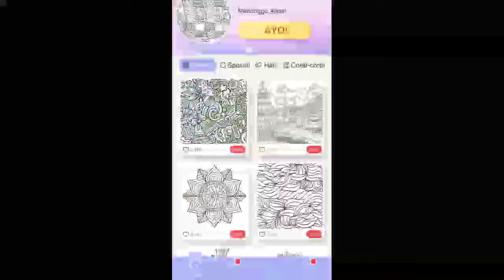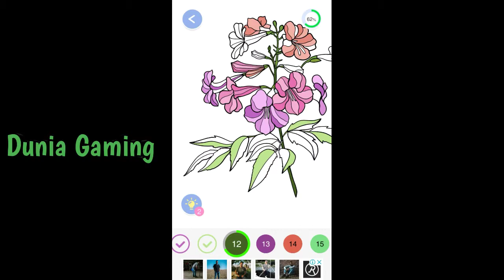Belajar mewarnai dan menggambar berbagai macam gambar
Belajar Menggambar dan Mewarnai Gambar Ice Cream Pizza Hamburger

Menggambar dan mewarnai gambar hujan dg oilpastel staedtler 12 warna

Rarity | Cara Menggambar Dan Mewarnai Gambar Kuda Poni Untuk Anak

Belajar Menggambar kuda poni dan Mewarnai gambar little pony

Cara Mewarnai Gradasi Dengan Crayon/Oilpastel ： Chicken

Rogi | Menggambar Dan Mewarnai Gambar Mobil Tayo The Little Bus

Cara Menggambar dan Mewarnai Spongebob dan Patrick Sahabat Selamanya

Cara Menggambar dan Mewarnai Pemandangan Air Terjun dan Rumah dengan Gradasi Warna Oil Pastel

House Drawing And Coloring Pages For Kids | Halaman Mewarnai Rumah

Cara menggambar dan mewarnai ISTANA & Tips Menggambar Bagus (Gradasi Oil Pastel)